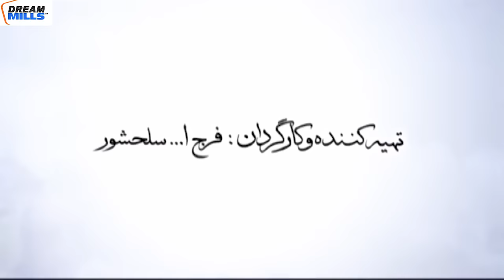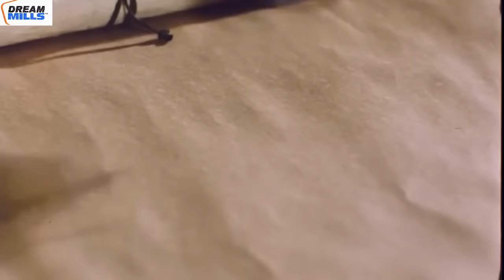Hazrat Yusuf A.S Episode 30 H.D | URDU DUBBED | حضرت یوسف (ا س) ای پی हज़रत यूसुफ़ (अ.स.)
Prophet Joseph is a Persian-language mini-series originally broadcast in 2008, which tells the story of prophet Yusuf (or Joseph) according to the Islamic tradition.
In this episode how Prophet Yusuf A.s was attacked by his enemies

نبی جوزف ایک فارسی زبان کی منی سیریز ہے جو اصل میں 2008 میں نشر کی گئی تھی ، جو اسلامی روایت کے مطابق نبی یوسف (یا جوزف) کی کہانی بیان کرتی ہے۔
पैगंबर जोसेफ फारसी भाषा की लघु श्रृंखला है जो मूल रूप से 2008 में प्रसारित की गई थी, जो इस्लामी परंपरा के अनुसार पैगंबर यूसुफ (या जोसेफ) की कहानी बताती है।

Directed by: Farajollah Salahshoor
Starring: Mostafa Zamani, Katayoun Riahi, Mahmoud Pak Niat, Abbas Amiri Moghaddam, Jafar Dehghan, Jahanbakhsh Soltani, Rahim Norouzi, Mahosh Sabrkon, Elham Hamidi, Parvaneh Massoumi, Leila Bolukat

00:00 Start
00: 15 Hz Yusuf as pe Hamla hua
17:27 Zulekha ka Rang Badal gaya
26:00 Hz Yusuf as ki Tabeer sach hui

Islamic prayer dress for Men

Hazrat Yusuf (A.S.) Episode 30 H.D. حضرت یوسف (ا س) ای پی  हज़रत यूसुफ़ (अ.स.)